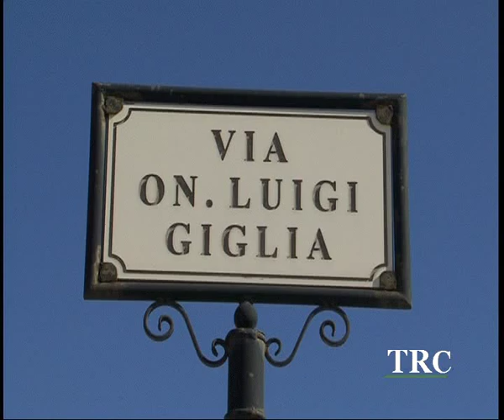Circonvallazione di Via Giglia, manutenzione assente . -- TRC -- Tele Radio Canicattì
Pali dell'illuminazione divelti e ringhiere di protezione danneggiate che attendono da mesi di essere sostituiti. Lungo la circonvallazione di Via Luigi Giglia a Canicatti è questo lo scenario che si presenta alle centinaia di automobilisti che quotidianamente percorrono l'arteria. L'amministrazione comunale , da tempo sollecitata a provvedere alla manutenzione dell'importata strada di collegamento, è ancora pero latitante.